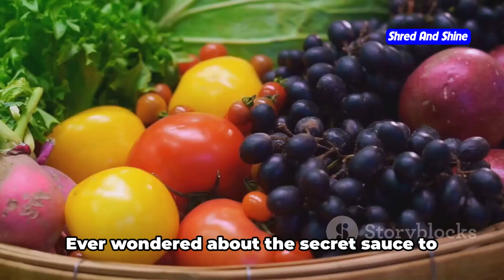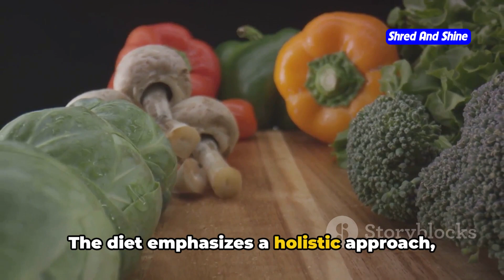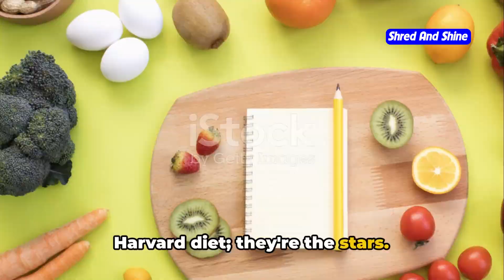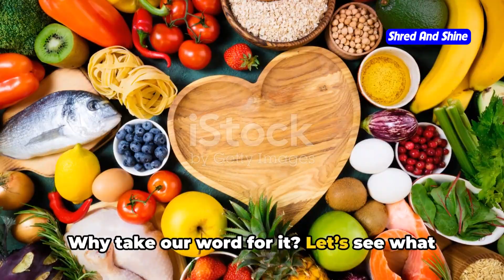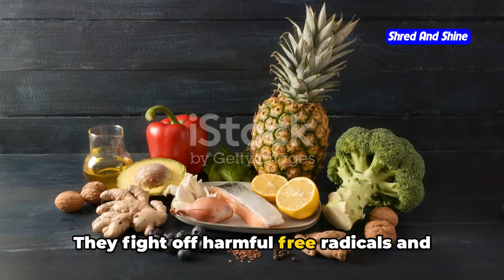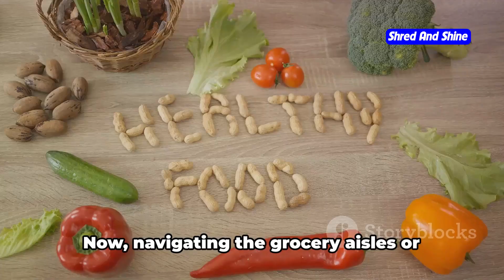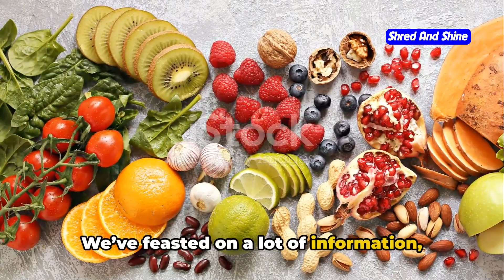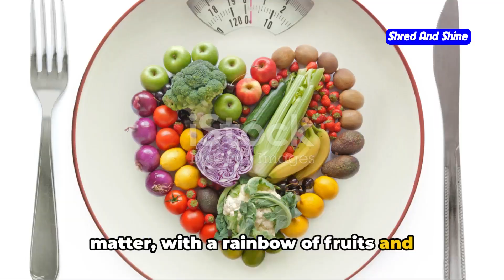What is the Harvard diet for longevity ?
What is the Harvard diet for longevity ? Discover the secrets to longevity with the Harvard Diet! 🍎🥑

In this engaging video, we dive into the research-backed Harvard Diet, exploring how simple lifestyle changes can help you live a longer, healthier life. From the power of nutrient-dense foods to the importance of mindfulness, we'll guide you through practical tips with a touch of wit and humor.

Uncover the science behind the Harvard Diet's effectiveness and learn how to incorporate these longevity-boosting principles into your daily routine. Get ready to feel your best and add extra years to your life!

OUTLINE:
00:00:00 The Longevity Secret
00:00:59 What Exactly is the Harvard Diet?
00:03:06 The Core Ingredients
00:04:57 The Science of Eating Well
00:06:53 Living the Harvard Way
00:08:45 Wrapping It Up